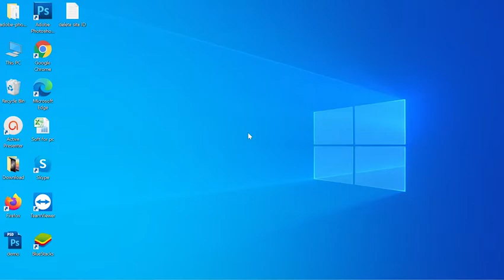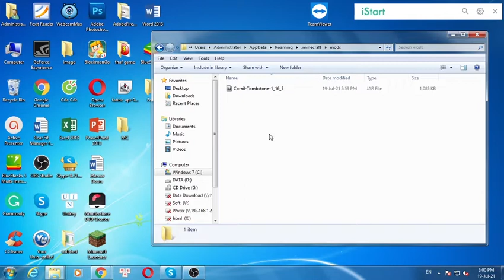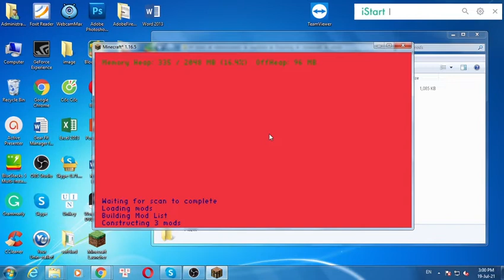Corail Tombstone Mod 1.16.5/1.15.2/1.12.2 & Tutorial Downloading And Installing For Minecraft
I will guide you through the detailed steps, from which you will find your download Corail Tombstone Mod 1.16.5/1.15.2/1.12.2 and install it easily.

Description Corail Tombstone:
Corail Tombstone handles your death in Minecraft by providing tons of configuration options, many features to encourage to discover the world and several compatibilities between mods.

It also introduces a perk system : the Knowledge of Death, and a magic system based on some enchantable items with the help of the Souls haunting the Decorative Graves and waiting for a way to be freed for their eternal sentence.
A screen in game allows to configure player preferences, access a Compendium of infos and the selection of the perks.

There're several commands related to death and dimensional teleportation.
The mod works fine on server and has translations for english, chinese(simplified & traditional), russian, spanish, ukrainian & french.

How to install Corail Tombstone
1. Download the Corail Tombstone you want to install.
2. Navigate to your phone settings menu then to the security settings. Enable the Install from Unknown Sources option.
3. Use a file browser and navigate to your download folder. ...
3. The Corail Tombstone should safely install.